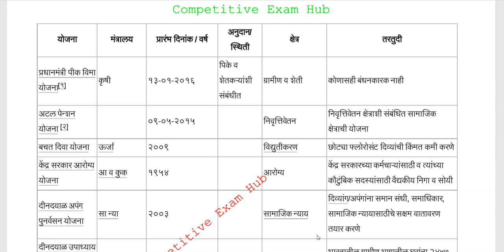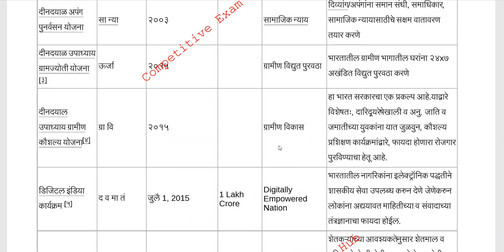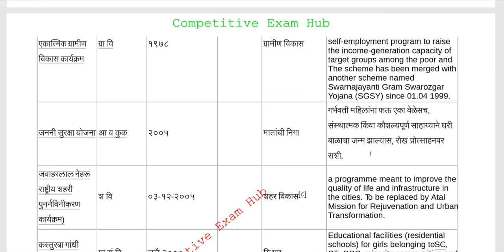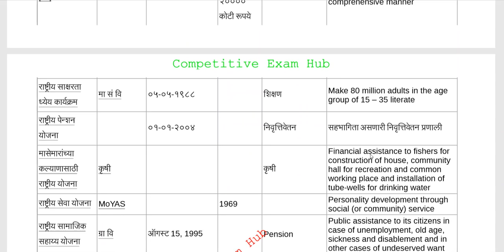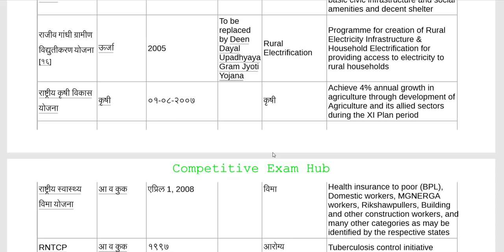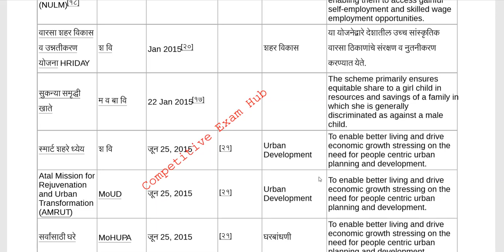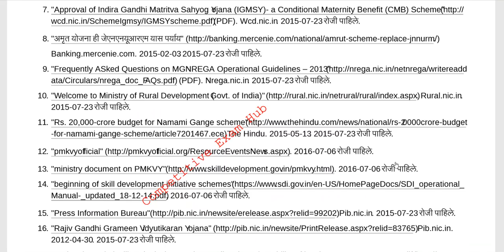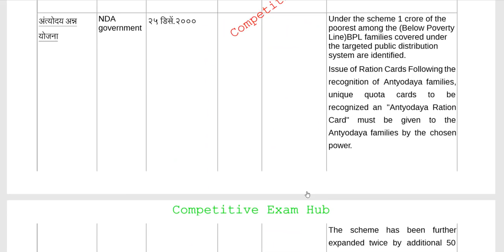मेगा भरती,भारत सरकारच्या शासकीय योजना,सुरवात,विभाग व उद्दिष्ट.